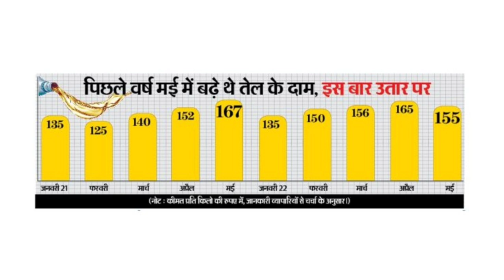Cooking Oil Price Decrease @u01234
Cooking Oil Price Decrease
आम आदमी के लिए एक अच्छी खबर है. यूक्रेन से आपूर्ति बहाल होने के बाद आयातित कच्चे सूरजमुखी और सोयाबीन तेल की कीमतों में पिछले एक साल में 46 से 57 फीसदी तक की गिरावट आई है।
सरसों तेल में गिरावट: आम जनता के लिए एक बड़ी खबर है। एक रिपोर्ट में पाया गया है कि खाद्य तेलों में गिरावट आ रही है। थोक कीमतों में 16 से 17 फीसदी तक की गिरावट आई है। कच्चे तेल की आपूर्ति श्रृंखला प्रभावित हुई है। हालांकि इन दोनों खाद्य तेलों के खुदरा और थोक भाव में 16 से 17 फीसदी तक की गिरावट देखने को मिली है.
बता दें, रूस और यूक्रेन के युद्ध की वजह से कच्चे तेल की सप्लाई चेन प्रभावित हुई थी. नतीजतन, घरेलू बाजार में खाद्य तेल और महंगा हो गया था।